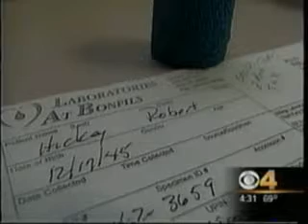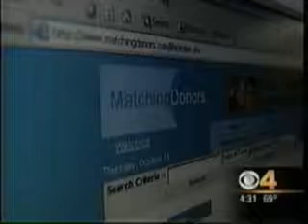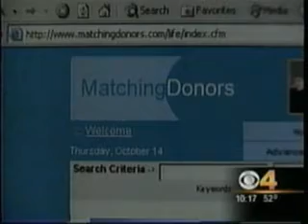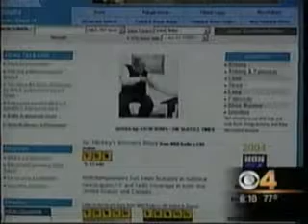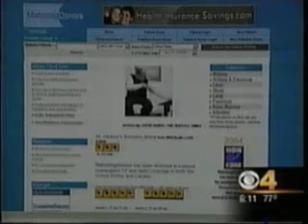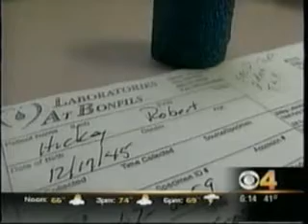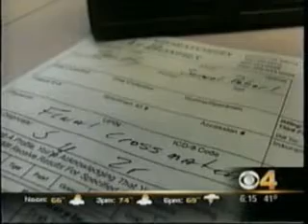MatchingDonors.com - Bob Hickey Part 1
MatchingDonors and Bob Hickey on CBS